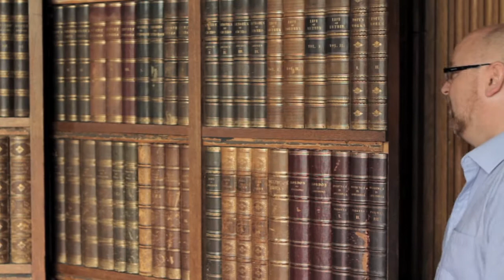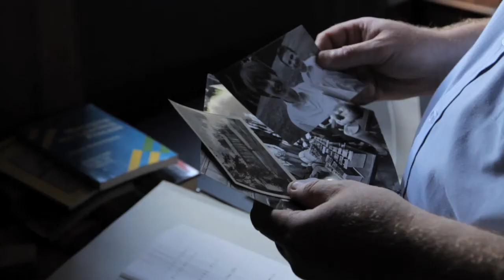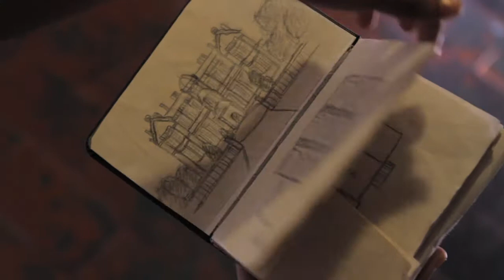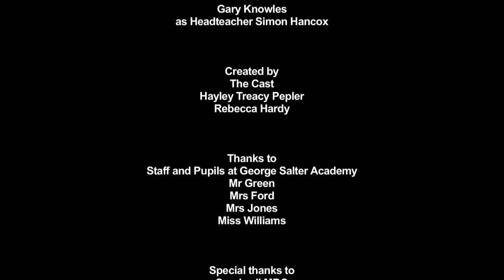The Shadow of Ingestre Hall - part 1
Drama, part 1.